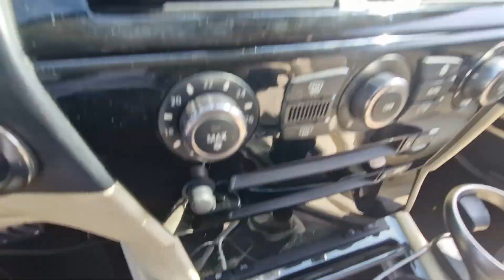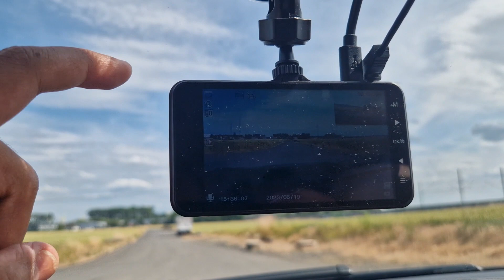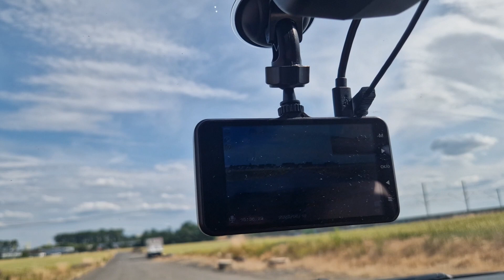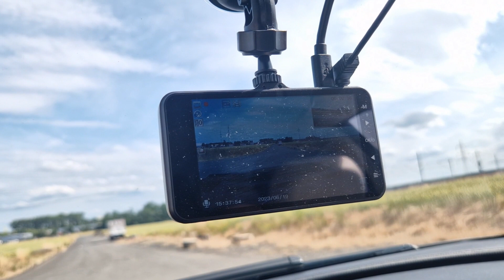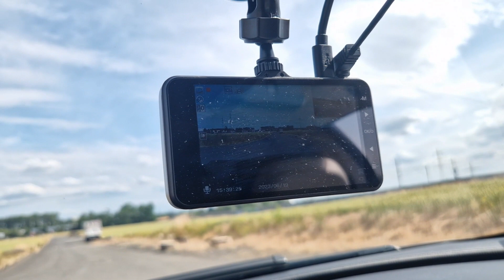Ist es Legal? Dashcam-Nachrüstung in meinem BMW für mehr Sicherheit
Die Verwendung von Dashcams in Deutschland ist rechtlich umstritten. Grundsätzlich sind Dashcams erlaubt, solange sie nur das Verkehrsgeschehen aufnehmen und die Daten nicht permanent gespeichert werden. Die Aufnahmen dürfen ausschließlich zur Beweissicherung bei Unfällen oder Straftaten genutzt werden. Eine dauerhafte Überwachung des Straßenverkehrs oder das Veröffentlichen der Aufnahmen im Internet ist nicht erlaubt.

Es ist wichtig zu beachten, dass das Datenschutzgesetz in Deutschland sehr streng ist. Die Aufnahmen dürfen nicht unverhältnismäßig in die Persönlichkeitsrechte anderer Verkehrsteilnehmer eingreifen. Daher sollten Gesichter und Kfz-Kennzeichen auf den Aufnahmen unkenntlich gemacht werden, wenn diese nicht zur Beweissicherung benötigt werden.

Die genaue rechtliche Situation kann sich jedoch ändern, daher ist es ratsam, sich über aktuelle Gesetze und Urteile zu informieren oder gegebenenfalls rechtlichen Rat einzuholen, um sicherzustellen, dass die Nutzung einer Dashcam den geltenden Bestimmungen entspricht.

Timeline:
00:00 - Intro
02:37 - Vorstellung der Dashcam
04:23 - Einbau der Dashcam
07:02 - Einstellungen und Konfiguration
11:41 - Rechtliche Aspekte und Datenschutz
15:47 - Fazit und Schlussworte